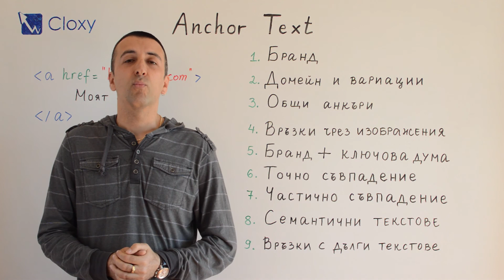Славчо Панов от WebsiteDesign - за видовете анкър текстове на линковете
Какво е анкър или котвен текст? Каква е неговата роля в SEO и линк билдинга? Как да изградите един правилен, силен, богат и разнообразен анкър профил, за успеха на вашия онлайн бизнес.